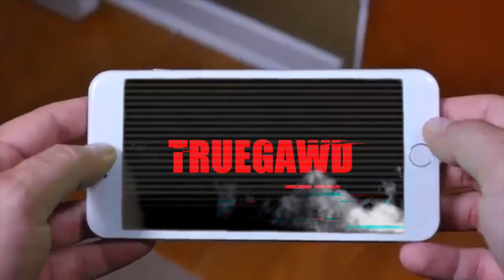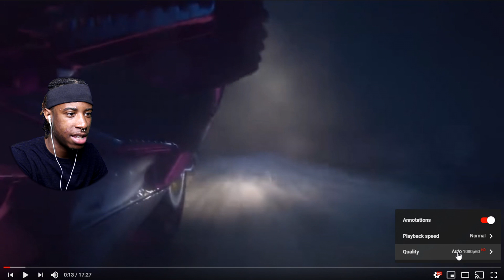I WAS SCARED!! | Dead by Daylight - All Killers Trailers | REACTION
Here is where TrueGawd reacts to all the killer trailers for Dead by Daylight. For a "Part 2" make sure to get this video to 200 likes!

🕇🌐☆TrueGawd☆🌐🕇
★ Original Video -
COMMENT YOUR FAVORITE PART OF THIS VIDEO! :)